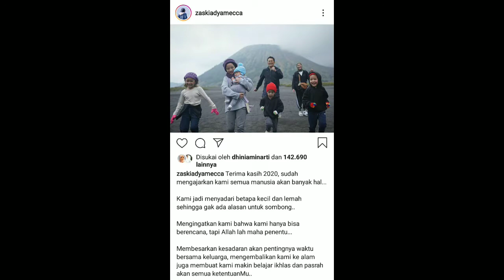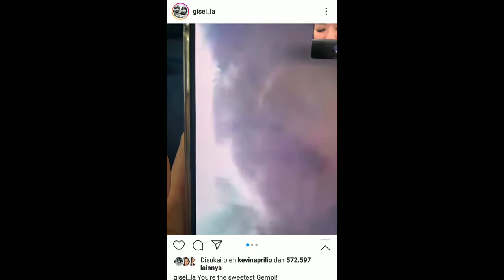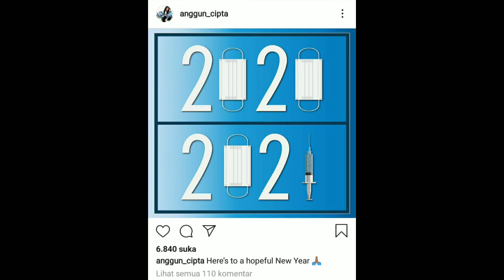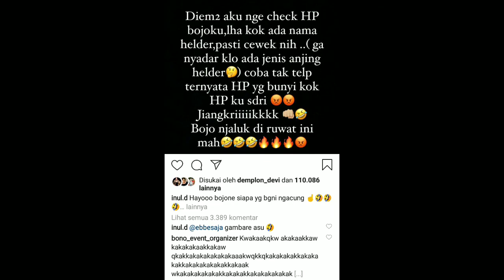6 Artis Ini Curhat Soal 2020 salah satunya Gisel Tahun Baru Tanpa Gempi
6 Artis Ini Curhat Soal 2020 salah satunya Gisel Tahun Baru Tanpa Gempi

Terimakasih